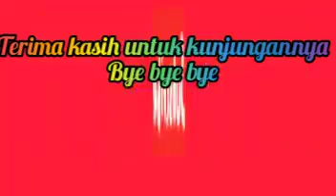lihat kereta apinya salah jalur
video ini berisikan tentang saling dukung dan promosi chanel gratis untuk pemula kejar 1000k bersama sama